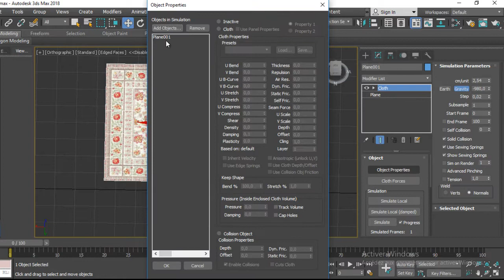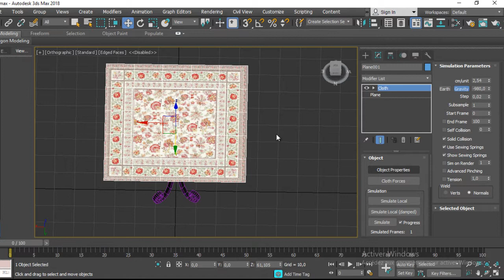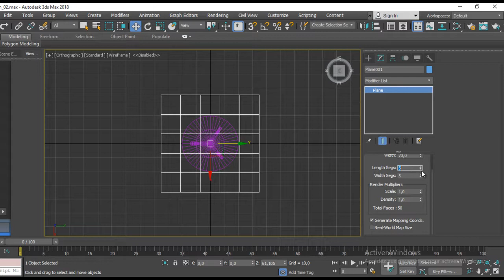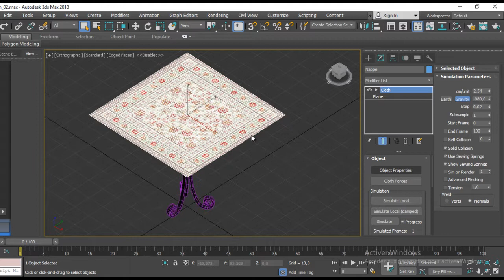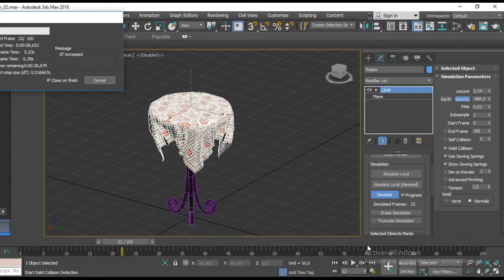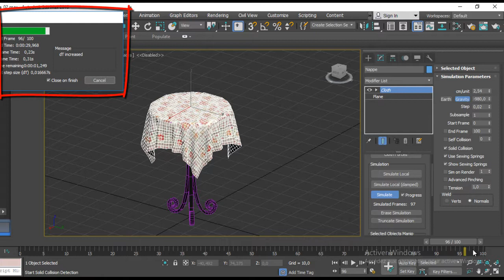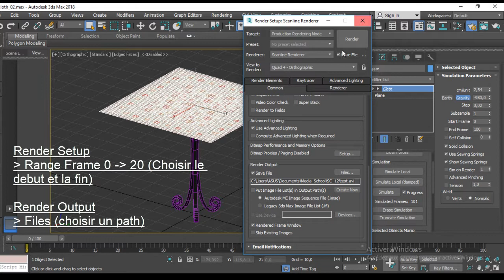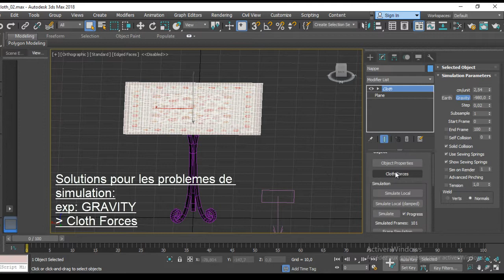TUTORIAL BIGINNER 3Ds MAX CLOTH Rendu video Gravity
Dans cette video vous trouverez:
*le modificateur CLOTH
*Animation avec le modificateur cloth
*Gravity
*Rendu video